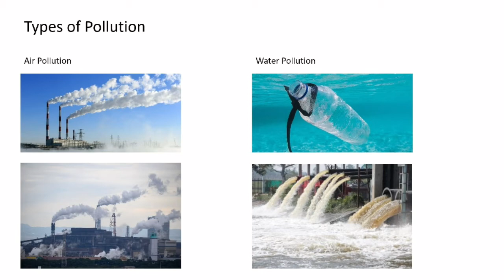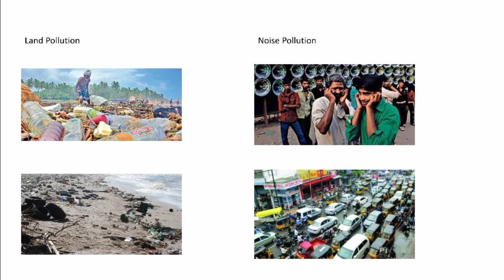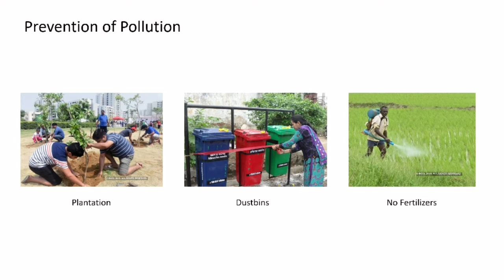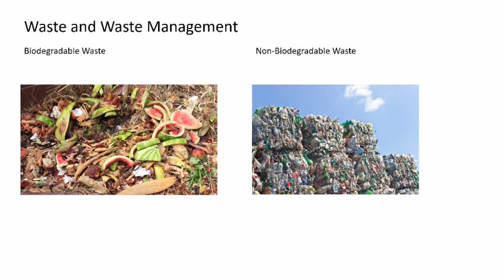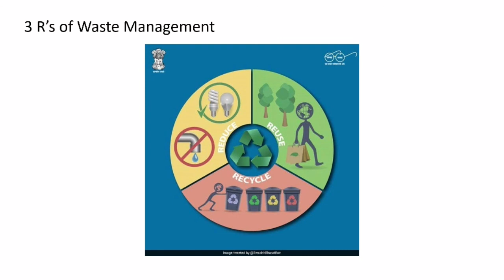Class-5th / Social Science Chapter-12 ( Protecting The Environment - Summary )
Class - 5th
Sub - Social Science
Chapter Name - Chapter-12 ( Protecting The Environment )
R.R.B. GROUP OF SCHOOLS
R.R.B. Convent School
R.R.B. Public School